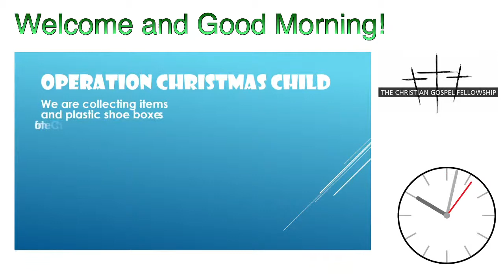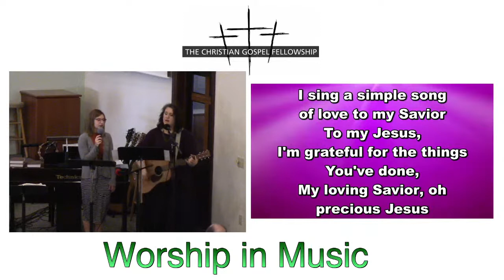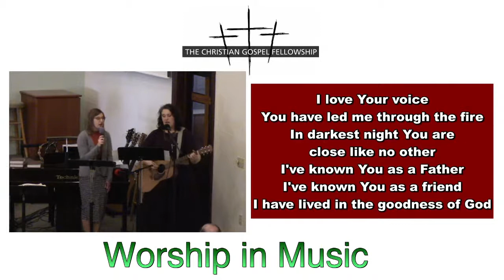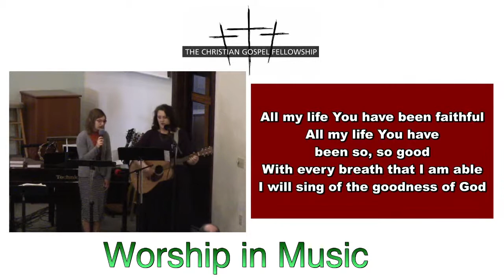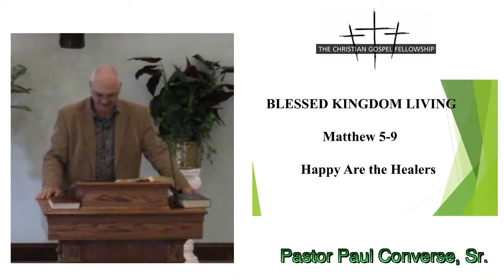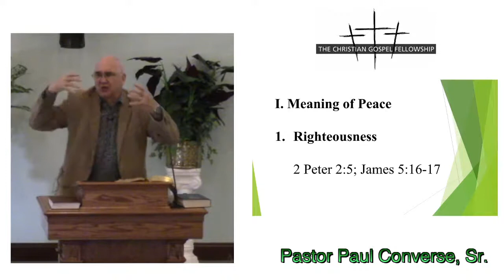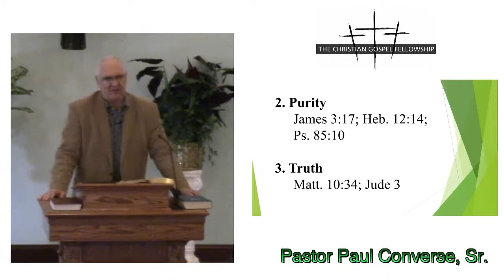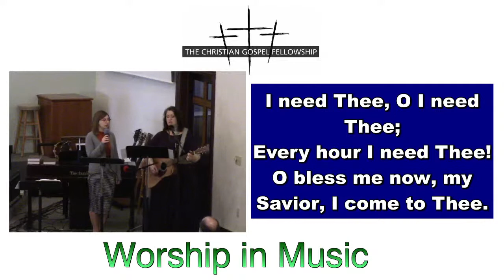Trimmed Worship Service March 21, 2021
Welcome to the worship service of the Christian Gospel Fellowship on  March 21, 2021.  Taste and see that the Lord is good!